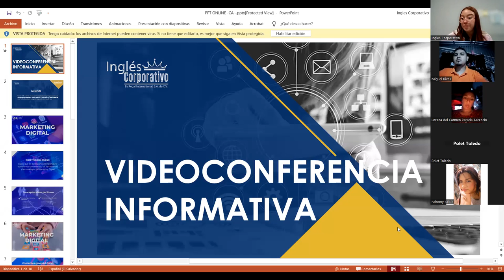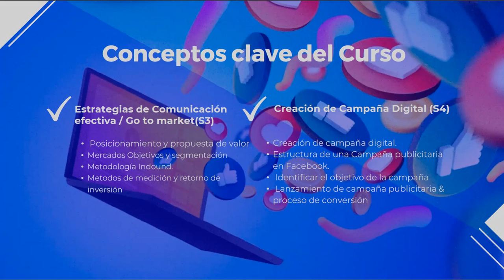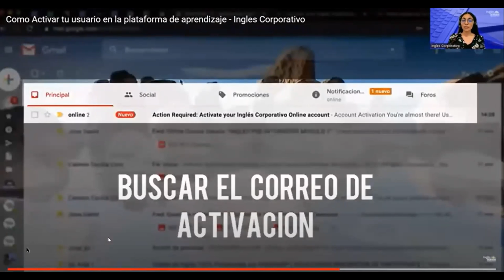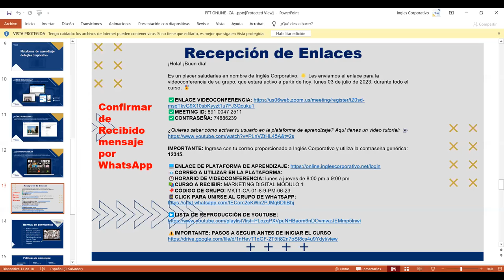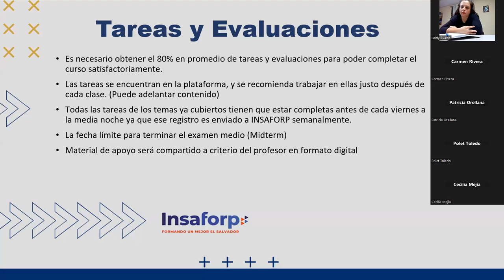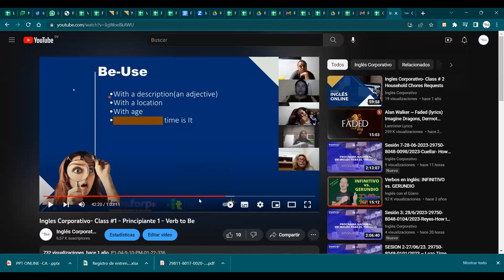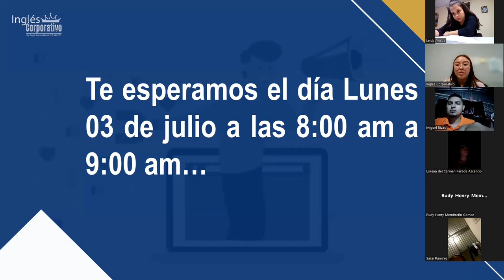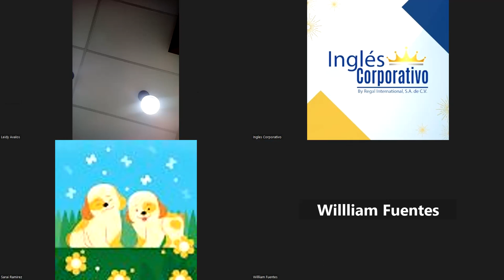VIDEOCONFERENCIA INFORMATIVA - CA